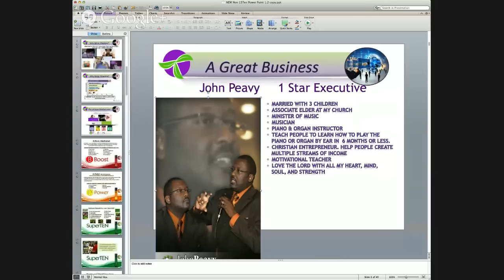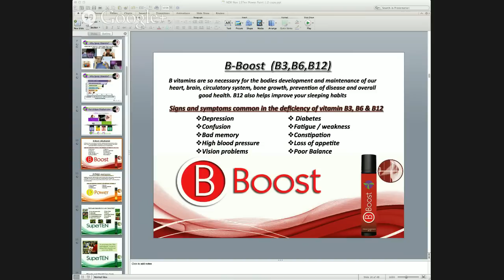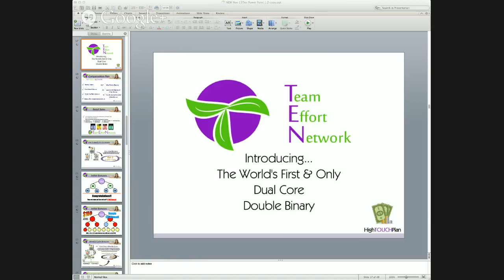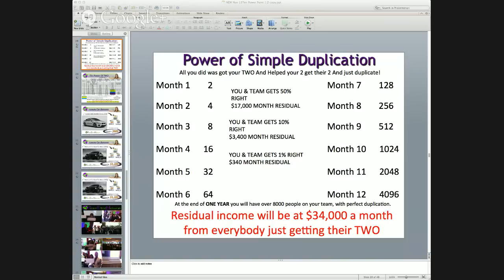Vitamin Sprays | Team Effort Network Compensation Plan by John Peavy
Team Effort Network (T.E.N.) Is a sister company to a multi-million dollars technology company. Team Effort Network officially launched on Feb 8th 2014. I was at the wonderful launch event and witnessed peoples lives being changed by our company Team Effort Network. With our revolutionary vitamin sprays that a second to none.

We have 4 sprays that are in the market place now and one more Cellenergy that will be released in March of 2014

D Power Often called the "Sunshine Vitamin", Vitamin D3 is actually not a vitamin at all. Rather, it is a hormone produced by the body when stimulated by sunlight. For various reasons, most people are no longer able to produce the necessary amount of this "vitamin."

b-12 Vitamin B12 is a water-soluble vitamin. Its role in the operations of our bodies is diverse — from maintaining the nervous system, red blood cells, and energy metabolism to the proper functioning of our brains, hearts, livers, and kidneys. It is, in fact, essential for optimal health, performance, and wellbeing.

Super TEN Vitamin Health Spray has 10 Super Ingredients, Aloe Vera Gel Juice, Plant derived phosphotidyc Choline, Plant derived phosphotidyc Serine, 5 Hydroxytryptophan (5-HTP), Acai berry powder, Goji berry powder, Astaxanthin, green tea extra (50% EGCG), and Ionic minerals. 10 Super Ingredients For Healthy Lining & Mental Clarity.

And Slim By TEN With 5 breakthrough weight management ingredients -- SLIM by TEN spray is a revolutionary new way to help curb your appetite & support a healthy metabolism.

The unique and exclusive blend includes :

Green Coffee Extract
African Mango
Garcinia Cambogia
Green Tea Extract
Caralluma Fimbriata

All of this with Ionic Minerals in a synergistic formula.

A powerful blend in the convenience of a spray !

john peavy